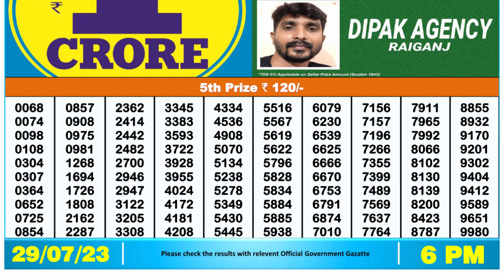Dear Lottery Sambad 6pm today 29.07.23 Nagaland State Lottery Result